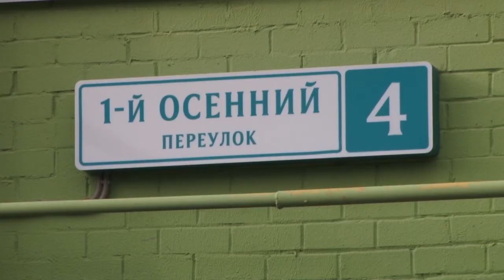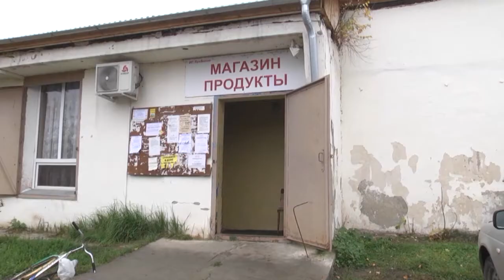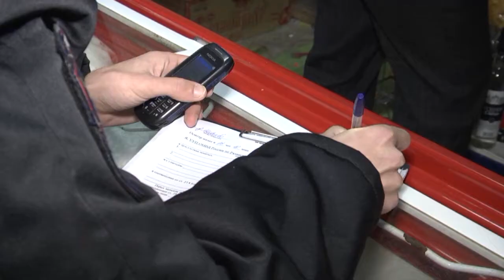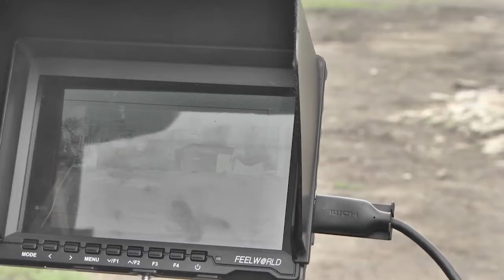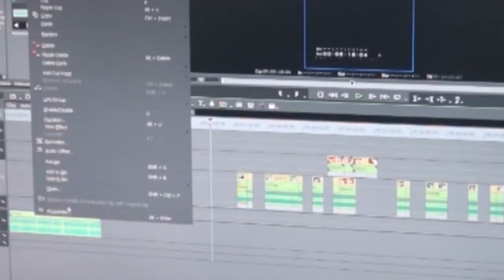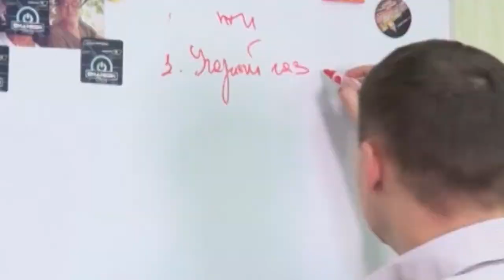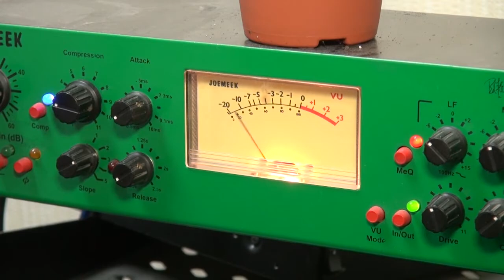День города - новости Рязани 23.10.17